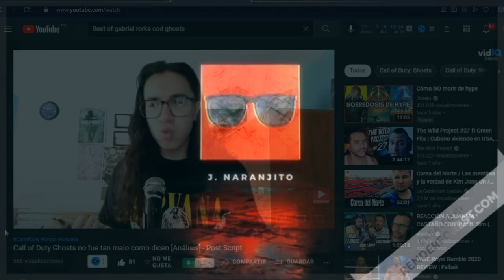¿Gabriel Rorke era el VILLANO? (Ghosts) | Análisis de Villano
En esta nueva serie indagaremos en la psicología de los villanos que hemos visto en distintos videojuegos, analizando sus motivos personales por los cuales hicieron los actos que les dieron el titulo de villanos. En este episodio juzgaremos a Gabriel Rorke, de CallofDuty Ghosts ModernWarfare CodMobile y explicaremos cuales fueron las razones que lo terminaron volviendo un enemigo para Logan, Hesh y el resto del mundo ^^ Espero que les guste mucho y lo pasen tan bien como yo, un fuerte abrazoooooo!!